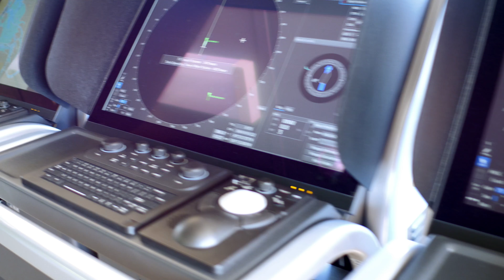Oregon's Seaport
The Oregon International Port of Coos Bay is the largest deep draft coastal harbor from San Francisco to the Puget Sound. Ready to develop, access to a multi-modal network, short transit time from open ocean and proximity to international markets make the ideal place for maritime trade.